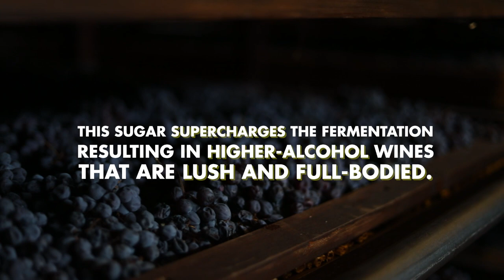What is Appassimento? With Raffaele Boscaini of Masi - Sip Trip Shorts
Romans did it, we do it... Appassimento. The ancient winemaking technique that gives Amarone its soul. Come learn with Sip Trip & Masi.